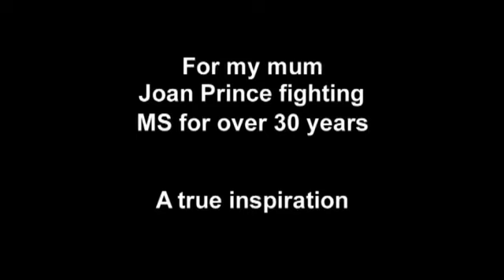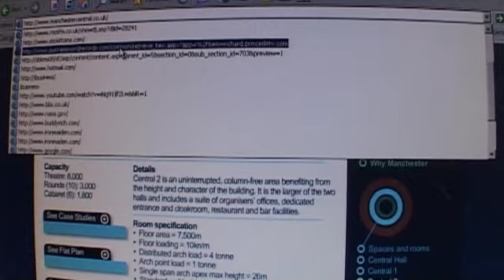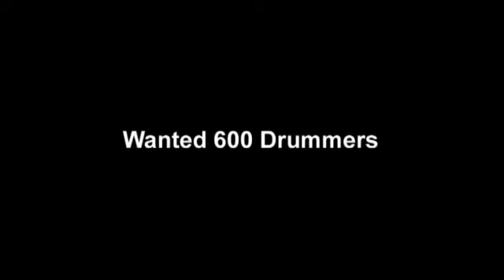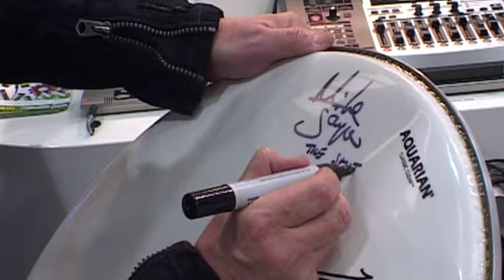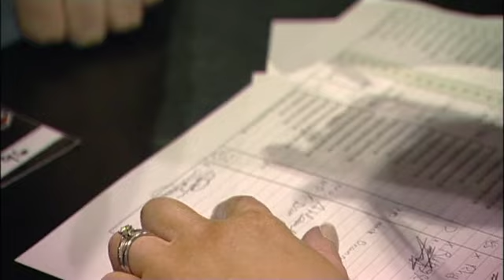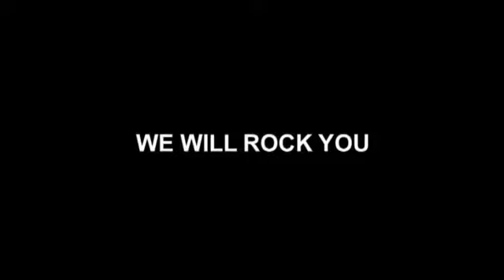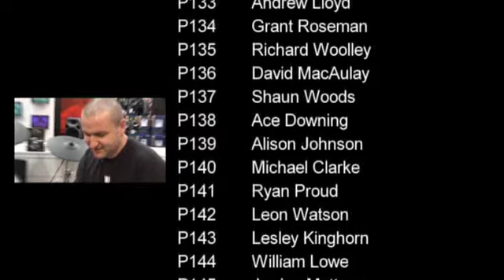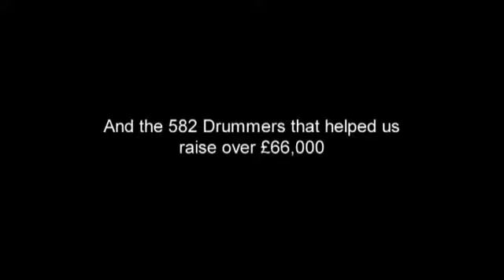Stick it to MS 2009 - A behind the scenes documentary.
A behind the scenes look at the 13th July 2009 "Stick it to MS" drumming world record attempt for "The Worlds Largest Full Drum Kit Ensemble"

***Note***
Unfortunately after the 2012 event it became apparent to us that the organisation of events such as these can not be based purely on trust. To avoid individuals misrepresenting their involvement and ownership of the event and then subsequently laying claim to intellectual property that is not theirs and attempting to pass it off as their own it is essential to have written contracts. We would urge anyone attempting a similar event to put everything in writing and never take anything just on trust. Please learn from our mistakes.

Rick and Karen

For more information about Multiple Sclerosis, the MS Society and the work they do please